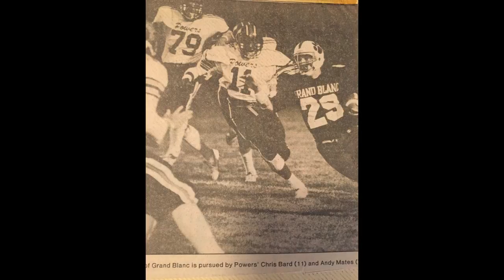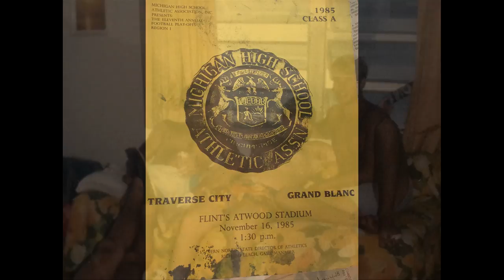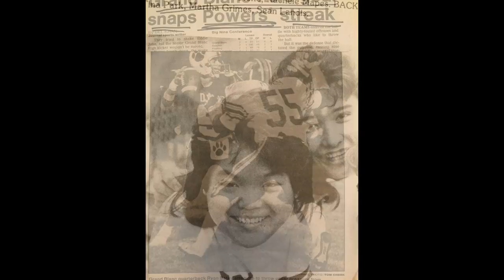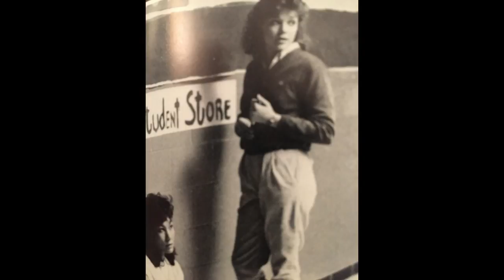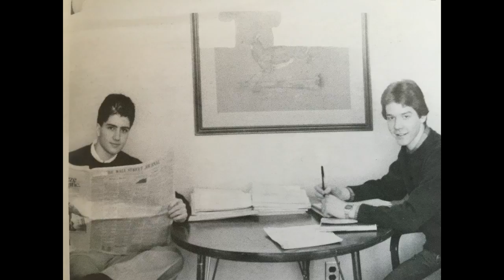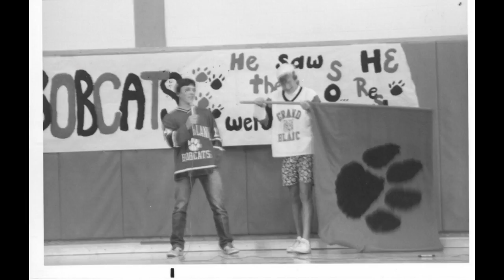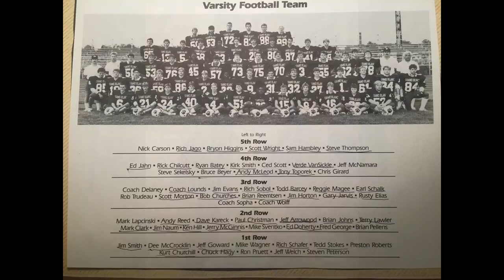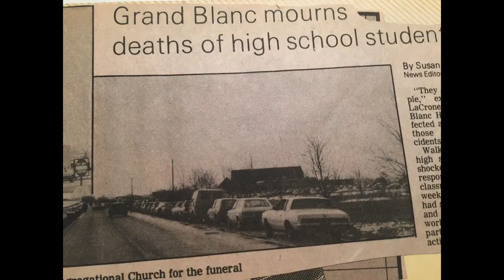Grand Blanc High School Class of 1986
Photos of classmates and reunions from Grand Blanc's BEST Class ever